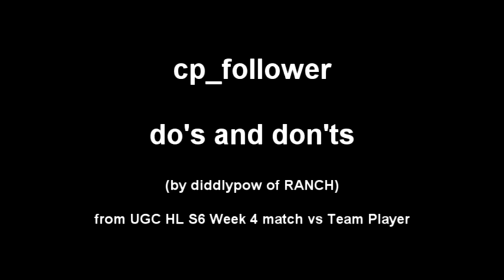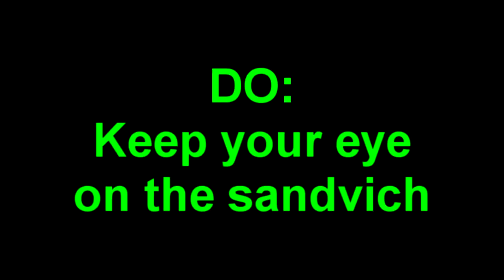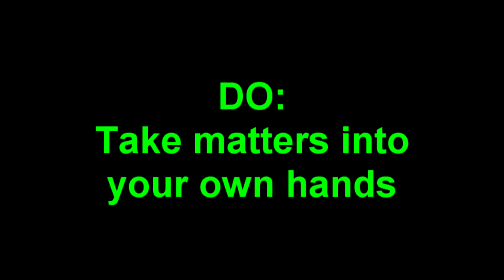TF2: cp_follower do's and don'ts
Footage from UGC Highlander Season 6 week 4
Self-sustaining Mexican Cat Ranch vs Team Player

From POV demo from me (diddlypow), medic for RANCH